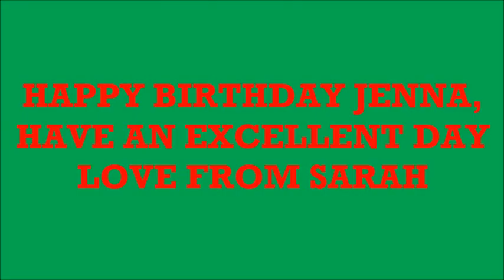HAPPY BIRTHDAY JENNA MCDOUGALL!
This is a (belated) birthday video for the always awesome Jenna McDougall. I hope you had an amazing day and I apologise for this rather cringe-y video. I've upload this to my Scarlet Lion channel so all my subscribers can have a good laugh at me trying to be cool.